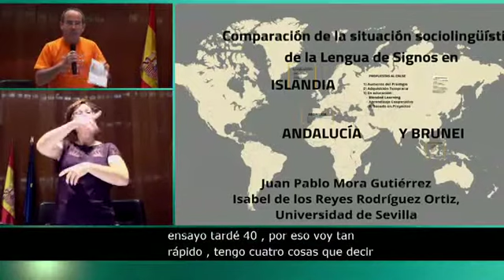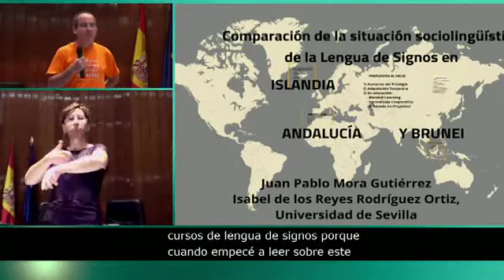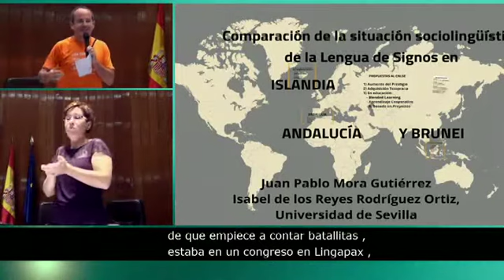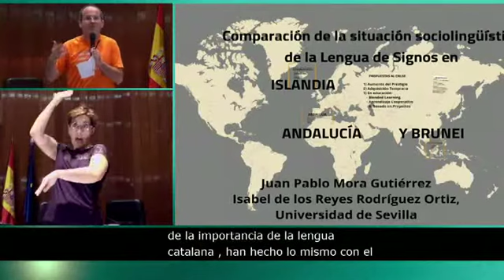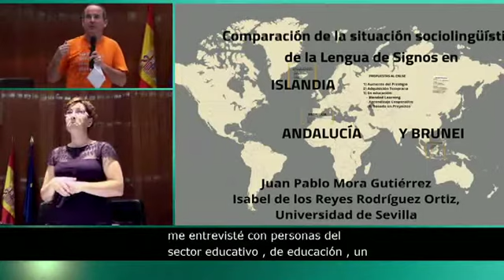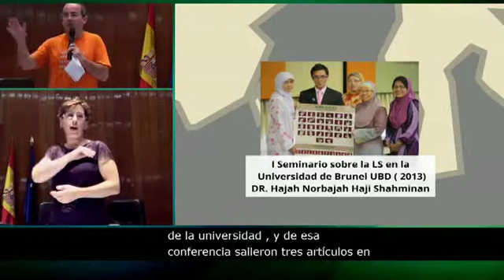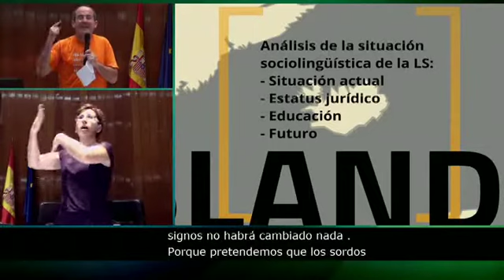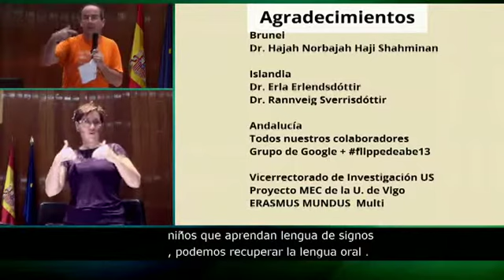16. Comparación de la situación sociolingüística de la LS en Andalucía, Islandia y Brunei.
Comparación de la situación sociolingüística de la Lengua de Signos en Andalucía, Islandia y Brunei.
Por Juan Pablo Mora e Isabel de los Reyes Rodríguez Ortiz (Universidad de Sevilla)